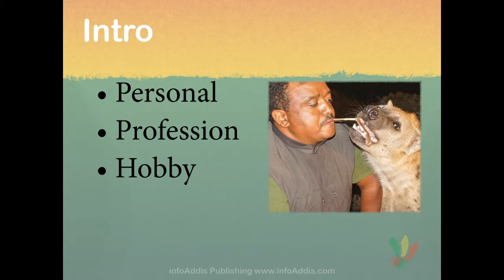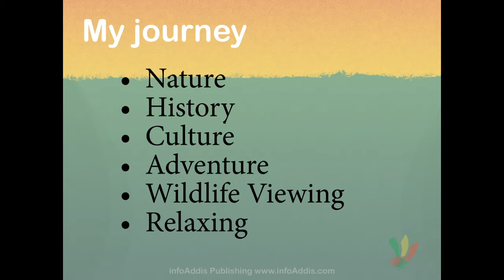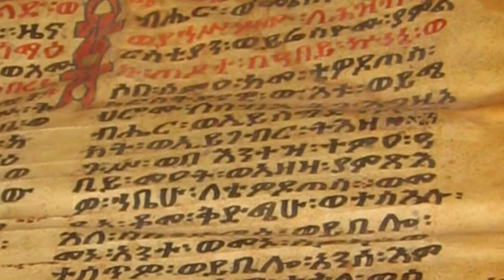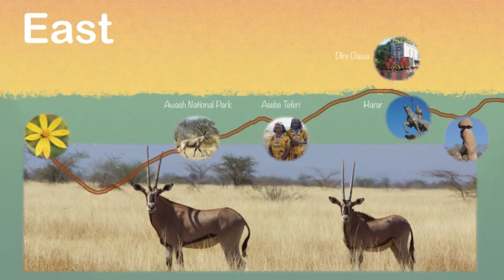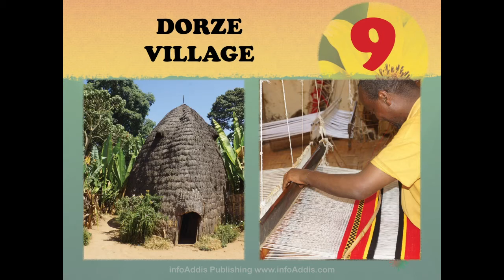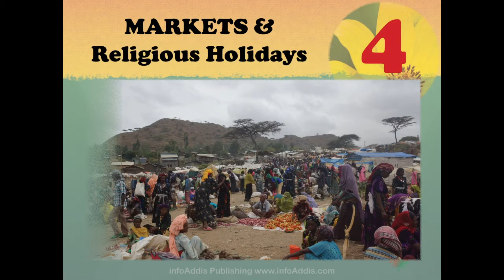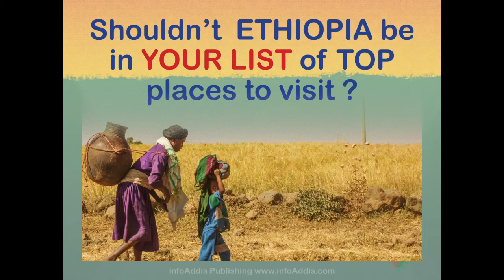Traveling Through Ethiopia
Esubalew Meaza discusses how he has showcased Ethiopia's culture, history, and landscape in his photo books.

Speaker Biography: Esubalew Meaza is a travel photographer and writer.